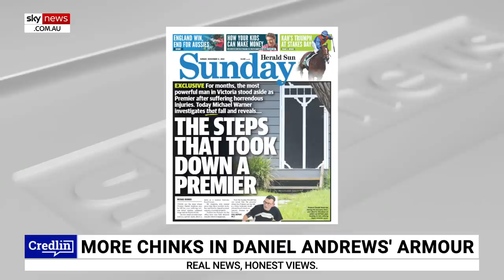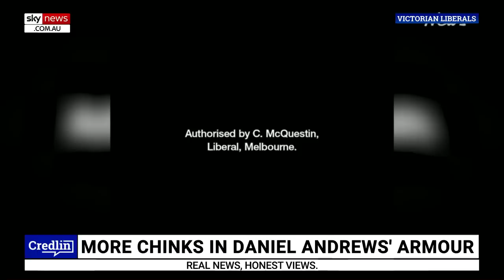Daniel Andrews has had ‘horror start’ to election campaign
Victorian Premier Daniel Andrews has had “a horror start to the election campaign” as the state election looms ahead this month, says Sky News host Peta Credlin.

“Daniel Andrews’ life got a bit more complicated over the weekend, with the publication in the Herald Sun of a photograph of stairs – stairs where he says he had a horror fall that almost took his life,” she said.

“The stairs, he called them. But more accurately, two little steps.”

Ms Credlin said this “doesn’t quite” add up, “like so many things connected with the Premier”.

“When asked about the fall over the weekend, the Premier resorted to his usual combination of stonewalling and mockery, claiming he'd said all there was to say, and then asking journalists whether they wanted to interview the steps.

“Up until now, Daniel Andrews has always managed to stare down his opponents, and his critics, but maybe that's starting to change.”